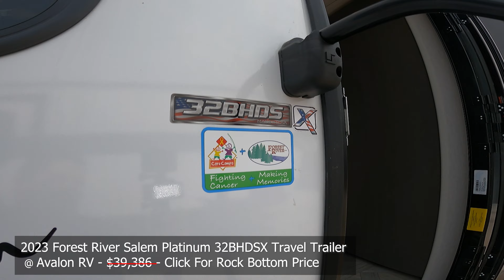2023 Salem Platinum 32BHDSX Travel Trailer Walk Through Stock 11633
You can find photos and more details about this new bunk house travel trailer with the Platinum package upgrade by visiting our